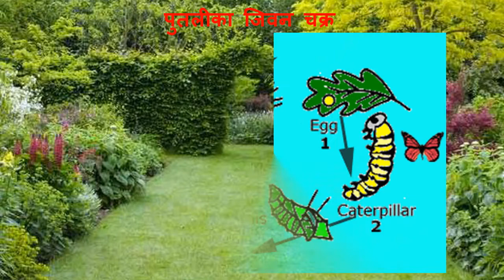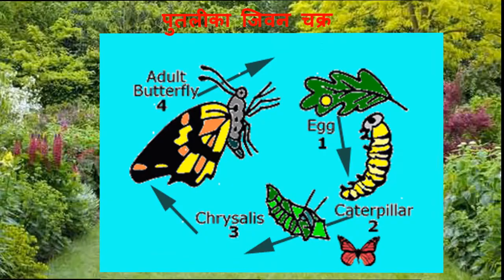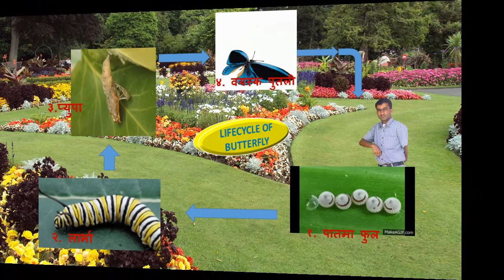lifecycle of butterfly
for student to learn
ARJUN DEVKOTA youtube chanel